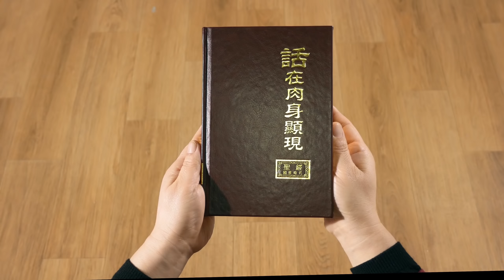Χριστιανική ταινία | Κατανοώντας τη σημασία των δύο ενσαρκώσεων του Θεού (Επιλεγμένα στιγμιότυπα)